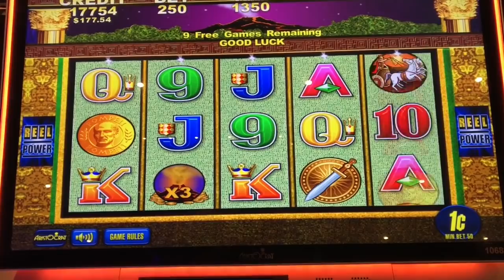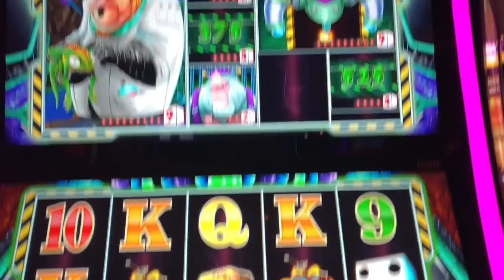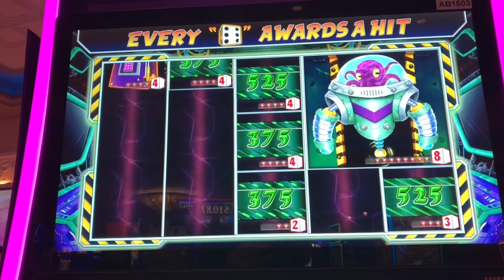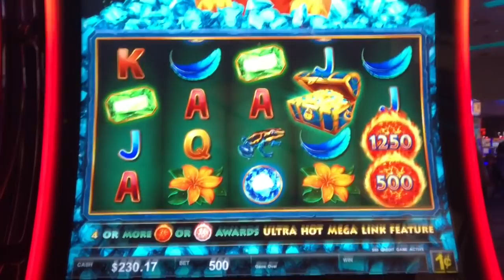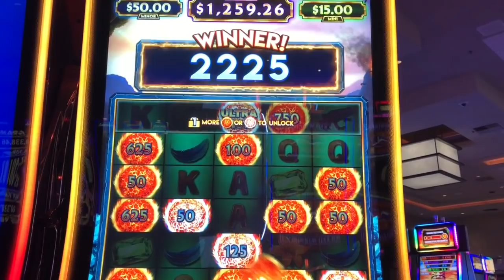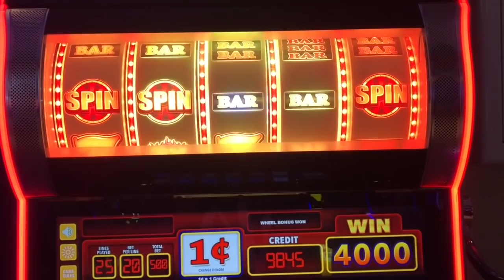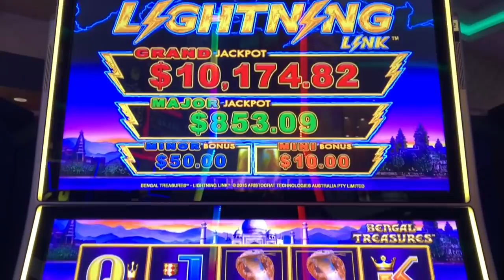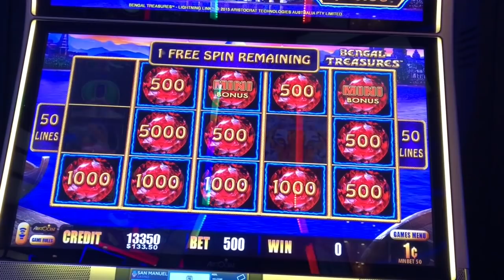I HAVEN'T PLAYED THIS SLOT IN AGES! 🦜MACAW MAGIC 🌋 POMPEI slot machine wins!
Macaw Magic is one of those slots I hardly ever see these days.  It's a tough game to get the bonus, but I had a real nice win on it.  The original Pompei slot machine also makes an appearance as well as another edition of Minimum vs. Max!  Let's see how it all pans out this week!